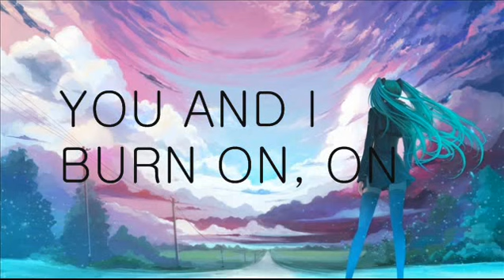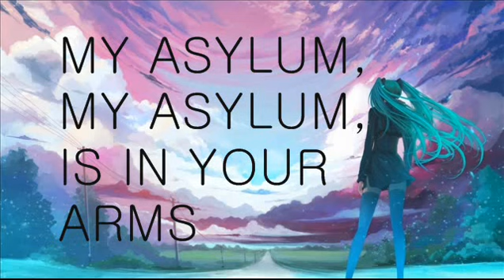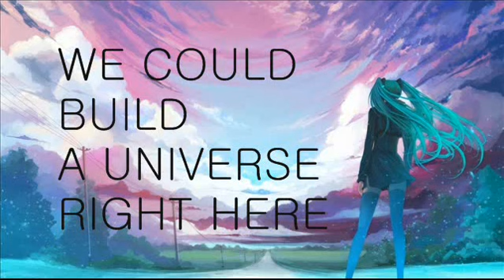Nightcore - Uncover (Lyrics)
HI!

Programs used:
Audio - Audacity